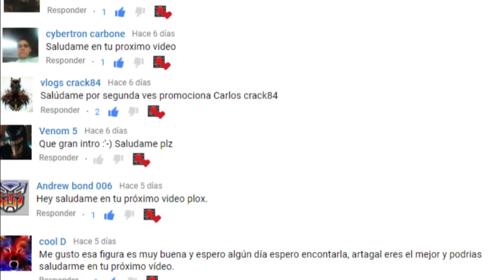Transformers Revenge Of The Fallen Deluxe Class Autobot Gears // Review Español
Que tal mi gente! cómo están? Espero que estén bien, recuerden compartir el vídeo a sus amigos y si son nuevos suscríbanse y si ya están suscritos activen la campanita un like se agradece a montón :D